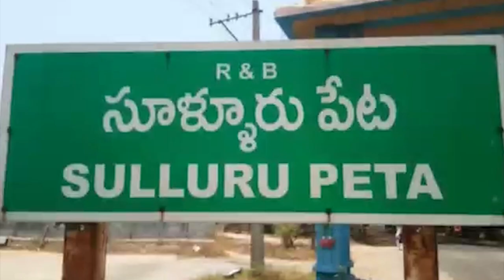జూన్ 8 నుంచి శ్రీ చెంగాళ‌మ్మ తిరునాళ్లు... 15వ‌తేదీతో ముగింపు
జూన్ 8 నుంచి శ్రీ చెంగాళ‌మ్మ తిరునాళ్లు...
- 15వ‌తేదీతో  ముగింపు
- మే 26 న తొలి చాటింపు
- జూన్ 2 న రెండవ చాటింపు
- ఆల‌య‌ చైర్మన్ దువ్వూరు వెల్లడి